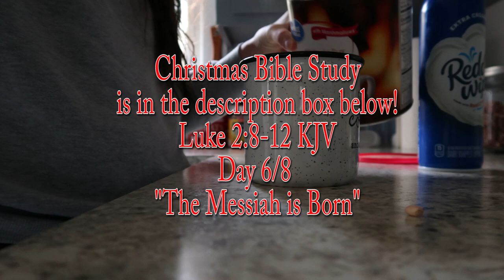VLOGMAS 2023 | ✨DAY ELEVEN✨ | A NOT SO PRODUCTIVE DAY | CHRISTMAS HOMEMAKING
✨VLOGMAS DAY ELEVEN✨

I hope y’all enjoyed todays video! I hope y'all are just as excited about joining me during this season for lots of homemaking motivation! ❤️🎄🎅🏽

Leave prayer requests in the comments below.

CHRISTMAS BIBLE STUDY
"THE MESSIAH IS BORN" DAY 6/8

8) And there were in the same country shepherds abiding in the field, keeping watch over their flock by night.
9) And, lo, the angel of the Lord came upon them, and the glory of the Lord shone round about them: and they were sore afraid.
10) And the angel said unto them, Fear not: for, behold, I bring you good tidings of great joy, which shall be to all people.
11) For unto you is born this day in the city of David a Saviour, which is Christ the Lord.
12) And this shall be a sign unto you; Ye shall find the babe wrapped in swaddling clothes, lying in a manger.

The angelic announcement of Jesus' birth.